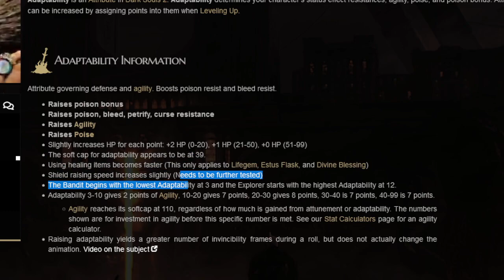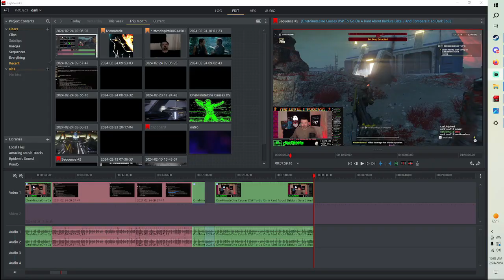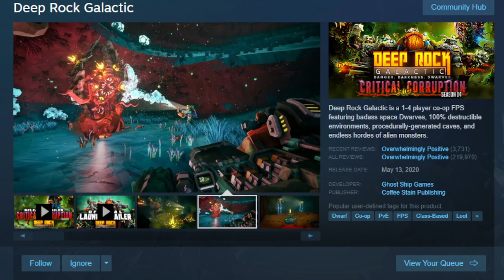DSP Experiences Bugged Walking Mechanics In Baldur's Gate 3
80+ hours into the game and he still expects the game to play itself